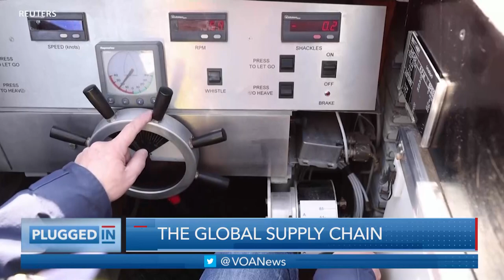The Global Supply Chain | Plugged In with Greta Van Susteren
This week on “Plugged In with Greta Van Susteren" for Wednesday, May 19, 2021: “The Global Supply Chain.”

In the post-coronavirus pandemic environment, manufacturers struggle to keep up with rising demand. We discuss the race to restore the global supply chain disrupted by the pandemic.  Greta speaks with the executive director of the Port of Los Angeles, Gene Seroka, who also serves on the U.S. Department of Commerce Advisory Committee on Supply Chain Competitiveness. Greta also talks about agility and resilience with supply chain expert Thomas Goldsby of the University of Tennessee. Plus, VOA reporters share their coverage of the impact of a disrupted supply chain from around the world.